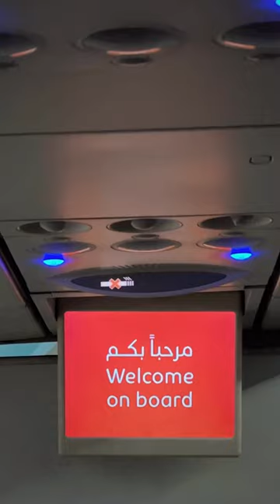by Sayan Bakshi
@airarabiagroup now has a new route! Fly direct from Kolkata to Abu Dhabi, with return fares starting as affordable as 19,150 INR only!

With spacious and most generous economy class legroom, a 10kg cabin baggage allowance, in-flight entertainment with SkyTime and deicious meals and beverages on board with SkyCafe, Air Arabia definitely promises a relxed flight.

What’s the wait for? Book today at airarabia.com